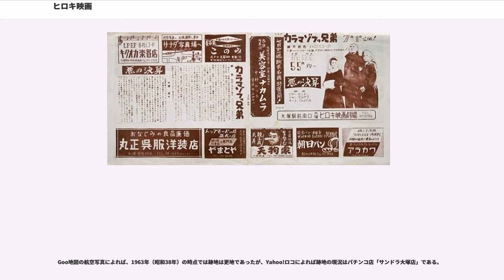ヒロキ映画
ヒロキ映画株式会社（ヒロキえいが）は、かつて存在した日本の映画製作・配給会社である。1964年（昭和39年）8月、周宏允が東京都港区に設立した。1962年（昭和37年）に閉館した東京都豊島区の映画館、大塚ヒロキ映画劇場（おおつかヒロキえいがげきじょう）を前身とする。

ヒロキ映画株式会社は、1964年（昭和39年）8月、周宏允が東京都港区新橋2丁目6番地に設立した企業である。製作会社ヒロキプロダクションとして、鷲尾飛天丸の日本シネマと共同で『制服の女豹』（監督松浦潤）を製作、同年12月1日に同作を配給して公開したのが第1作である。同作の企画者として中村清美がクレジットされているが、中村は、同社の前身である大塚ヒロキ映画劇場（経営・長崎エイ、豊島区西巣鴨2丁目2080番地）の支配人であった。大塚ヒロキ映画劇場は、同社の設立からさかのぼる2年前、1962年（昭和37年）1月18日、午後11時20分に同館スクリーン裏のボイラー室から出火して全焼している。同館は1956年（昭和31年）に開館したばかりであったが、再建されずに閉館した。同社の代表取締役には、同館を経営していた長崎エイ、取締役には中村清美、五代儀弘光が就任した。田中純一郎は、同社を設立したのは「周宏允」であるとするが、『映画年鑑』の同社の項目には表記は見られない。

第1作公開の4か月後の1965年（昭和40年）4月、大蔵映画が成人映画、いわゆるピンク映画の興行網「オーピーチェーン」を提唱、上野パーク劇場（台東区上野2丁目）、カジバシ座（中央区八重洲2丁目）、目黒ライオン座（現在の目黒シネマ、品川区上大崎2丁目）、池袋シネマセレサ（現在のシネマロサ2、豊島区西池袋1丁目）、横浜東亜映画劇場（横浜市中区曙町1丁目）、大宮大蔵劇場（のちの大宮オークラ劇場、当時・大宮市宮町1丁目）、立石金竜座（葛飾区立石7丁目）、市川日活館（のちの市川オークラ劇場、市川市市川1丁目6番19号）、笹塚パール座（渋谷区笹塚）の8館がこれに参加、同社および日本シネマフィルム、葵映画、関東ムービー配給社、関東映配等が製作した作品を大蔵映画が配給し、同月第1週からこれらの作品の上映を開始した。同年4月に公開された『異常者』（監督松浦潤）、同年5月に公開された『痴情の系図』（同）がこれにあたる。

同社の映画製作・配給活動については、1966年（昭和41年）2月に公開された『女の秘密』（監督小倉泰美）以降、見当たらないが、同年10月までの情報が掲載されている『映画年鑑 1967』には、同社の詳細情報が掲載されている。前述の中村清美は、弘城興業社映画部が製作・配給、同年3月5日に公開されたドキュメンタリー映画『血と涙と墓場』（監督伊勢長之助）のクレジットに「企画・取材」としてその名が記されている。取締役を務めた五代儀弘光は、『好色あんま日記』（監督砂山義達）、『尼僧の門』（監督南川洋）に「製作」としてクレジットされたが、以降の活動は不明である。

活動期間は短かったが、東宝出身の照明技師の大石弘一が『好色あんま日記』で技師昇進しており、のちに高竜也の名で小説家に転向した池田正一が、『好色あんま日記』以降、同社で9作の脚本を書いている。『好色あんま日記』の監督としてクレジットされた「砂山義達」は、武田有生（1932年 - ）の変名であり、同作は武田の第1作にあたる。1960年代末から1970年代にかけてのテレビ映画の音響効果で知られる協立音響が「協立音響効果グループ」（共立効果グループ）として、『好色あんま日記』、『尼僧の門』、『制服の転落』（監督藤田尚）の3作に参加している。『女の秘密』を監督した小倉泰美は日活多摩川撮影所（現在の角川大映撮影所）出身の映画監督で、同作は小倉が最初に手がけたピンク映画であった。「月森功」は小林悟の変名であり、小林は同社では小林名義では作品を発表していないが、月森名義で監督した『めかけ芸者』の製作会社を「KOBAプロダクション」とし、スコープ・サイズについての表示を「コバプロスコープ」とした。監督としてクレジットされた松浦潤、藤田尚、南川洋についてのフィルモグラフィ以外の詳細は不明である。

同社が製作あるいは配給した作品のうち、東京国立近代美術館フィルムセンターには、『異常者』のみが所蔵されている。同社の入居した甘粕ビルは、近辺のビルとともに解体され、2012年（平成24年）1月20日、跡地に新橋アイマークビルが竣工した。

すべて「配給」あるいは「製作」であり、特筆しないものはすべて「製作」であり、...